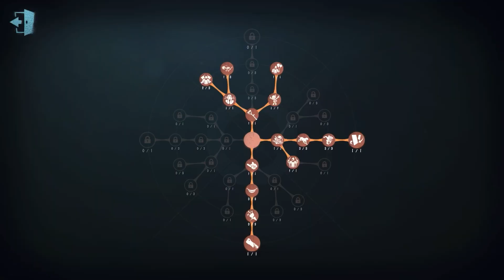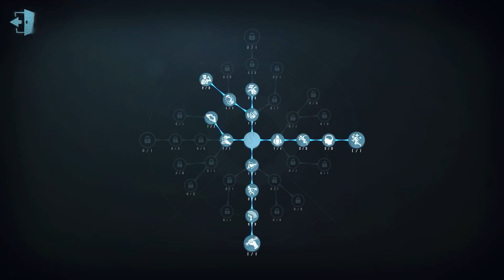#314 The Mind's Eye | Pro Player | Sacred Heart Hospital | Identity V